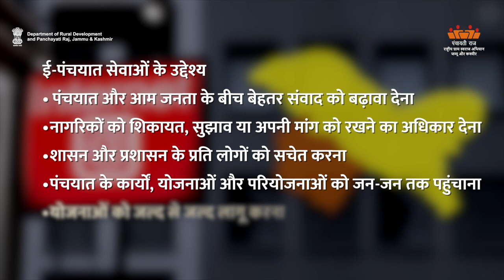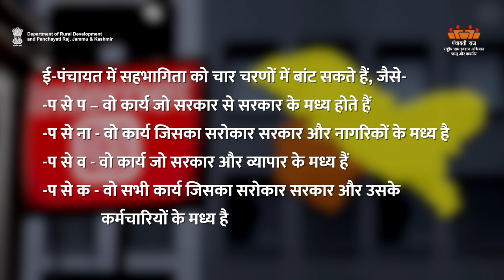AW-H E-Panchayat-1| Department of Rural Development and Panchayati Raj, J&K